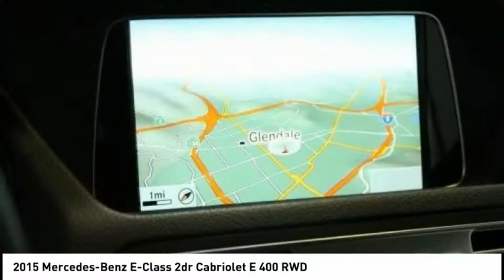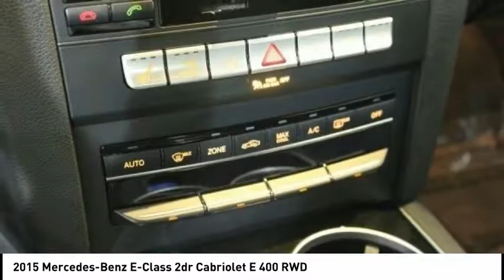2015 Mercedes-Benz E-Class Glendale CA 218P117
2015 Mercedes-Benz E-Class 2dr Cabriolet E 400 RWD

Calstar Motors
700 S. Brand Blvd.

This 2015 Mercedes-Benz E-Class 2dr Cabriolet E 400 RWD features a a navigation system, braking assist, dual climate control, stability control, traction control, anti-lock brakes, dual airbags, digital display, and airbag deactivation and may just be the car you've been waiting for.  It has a 3 liter 6 Cylinder engine.  We're offering a great deal on this one at $39,990.  It has an Edmunds A rating that can't be beat.  It has a suave black exterior and a black interior.  Direct your drive with the built-in navigation system.  Call today to test it out!